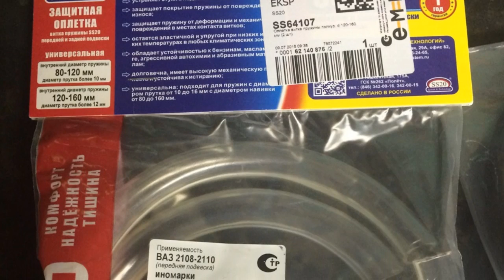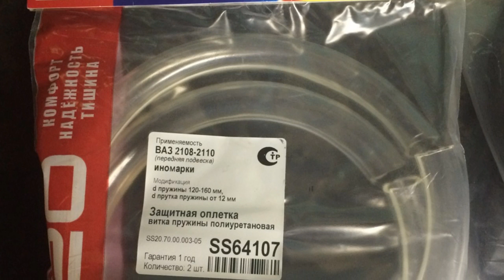Для чего некоторые водители одевают на амортизаторы садовые шланги?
Информативный канал о технике и автомобилях Постсоветского пространства. Автомобили, тракторы, грузовики, военная техника, редкие автомобили, которые были выпущены малыми сериями и не только.

Если вы являетесь автором фрагмента из выпуска и его распространение ущемляет